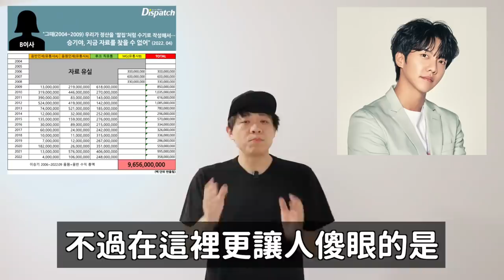奴隸18年？D社爆料李昇基被經紀公司PUA騙錢遭到奴隸合約 /防彈柾國卡達世界盃開幕式表演｜DenQ